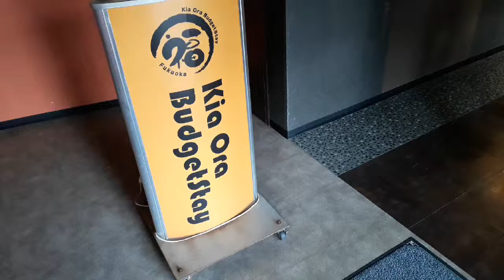V19 100 Kia Ora Budgetstay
chivolocol japon fukuoka 2019